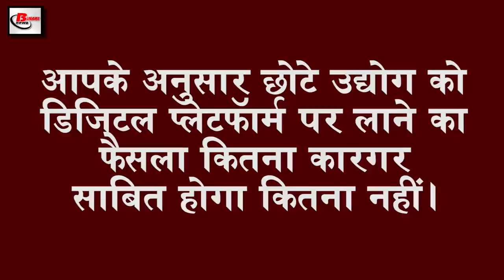Evening news of covid 19,PM Narendra Modi,Harsh Vardhan,WHO,Snapdeal,Delhi,KYC ,Petrol & Disel price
Today evening  breaking news of 20th may  2020.Get information on  Central government,covid-19, Harsh Vardhan,WHO,Prime Minister Narendra Modi, Arvind Kejriwal, KYC process,Petrol,Disel

1. Dr. Harsh Vardhan will take charge of WHO from May 22
At present, Covid-19 is the cause of all the world's problems, while covid19, which has come out of China, has targeted China. For so many days China has been hiding with the WHO in some way to hide the case of Covid-19, but now its troubles are going to increase from May 22, because from May 22, the World Health Organization is going to get the responsibility of India. Whose command will be in the hands of Dr. Harsh Vardhan. Because Dr. Harshvardhan will be appointed as the next chairman of the 34-member executive board. The same decision by the South East Asia Group may add to China trouble as it is currently under suspicion because many countries, including the US, are saying that Covid-19 has been produced in a laboratory in China. At the same time, India will start its investigation, with the responsibility coming in India's hands.

2. Israeli company made a unique mask in the atmosphere of Covid-19
3. Chief Minister Arvind Kejriwal removed flaws in Modi government 20 lakh crore package
4. Snapdeal started supplying goods
5. Number of people recovering in Delhi increased 3 times
6. There was talk of China defrauding Pakistan
7. Now sitting at home, you can easily open bank account
To open a bank account, no ordinary citizens will have to go round the branch as many banks are preparing to give customers the facility to open a new account through video conferencing. The launch of video platform in all banks is in the final stages this year. In January, the RBI issued a guideline to complete the Video Best KYCprocess to open an account in the area. A basis had to rely on data. The process of opening a bank account of customers through video call will prove to be an important step and this will give a new direction to branchless banking. Let us tell you that in order to open an account at the present time, the customers are encouraged to walk to the bank branch and then they have to complete the process of opening the bank by filling the form, but now after opening this facility, the bank account can be opened easily from the house. Will be able to According to experts, most of the top ten banks in the country are ready with video KYC and some of them have launched it.

8. Enthralled to see businessmen going to China

9. Now common citizens can get travel pass for 17 states
In Centralgovernment, the contract period has been extended till May 31, this time after the fourth phase, some relaxation has also been given by the government, people can go from one city to another for any important work but the inter state is to travel. For this, they will need to pass first. To take this pass one has to apply on the state government website or the central government website. Under this, through the single access website, currently 17 states can be created, although the name of Delhi is not included in it. All the common citizens have to go to the single access website and apply on the home page of the website, choose the states which you want to pass for the city, after which you can go to the website of the state government where click on apply for e pass. Do and share travel related information from here. After filling all the information, the concerned department will review the application. The department will be in the hands of whether it wants to provide you with an e-pass or not. Only after the pass has been approved, you will get an SMS on the mobile whose printout you can travel.
10. Those without masks at petrol pumps will no longer get petrol or diesel
11. Facebook launches new service for systems